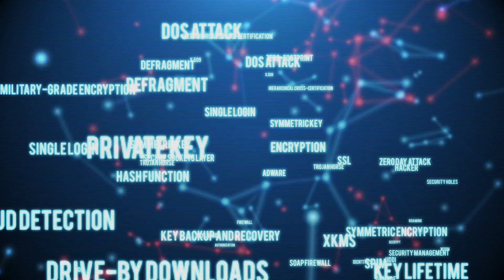The Behavioral Side of Cyber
Uncompromising systems depend on deep understanding of how and why people interact with information. Raytheon and its cybersecurity firm Forcepoint are focused on protecting the vulnerable human point — the intersections between users, critical data and networks. The human point is the new frontier in cyber defense kept secure by understanding normal behavior and flow of data to eliminate security blind spots.